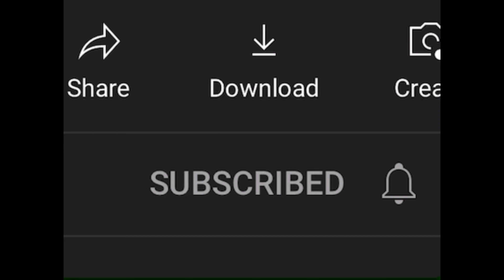How To Make Iced Kenkey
ingredients:
Fante Kenkey
6 cups milk
1 cup sugar
Peanuts
Ice water